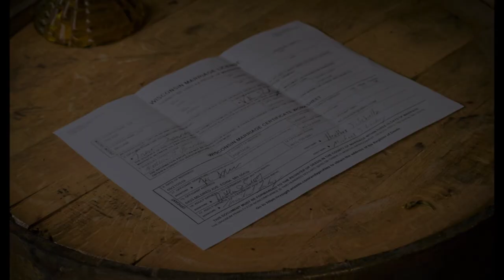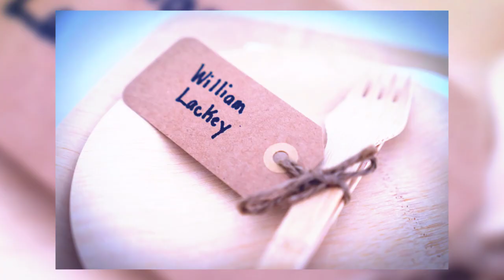William & Trevor Wedding